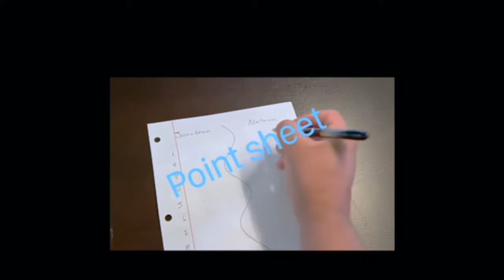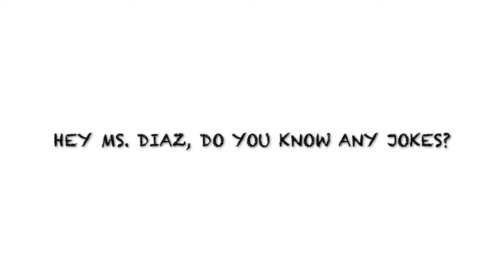Lobo Weekly (4/20-4/24)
Whats happening with Twain DLA this week?